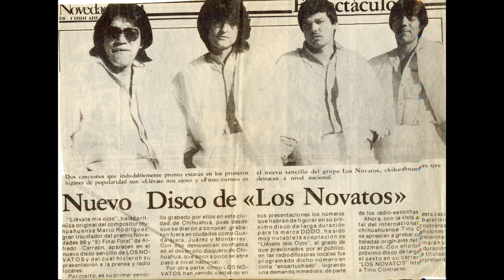Los Novatos - Entonces que mi amigo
Tema extraído del tercer LP grabado en Audio grabaciones Cadena, Monterrey, Nuevo Leon, Mx.
Para discos Cronos.

Guillermo Martinez (Memo)